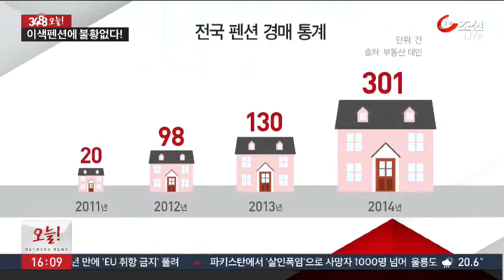'넘치는 개성으로 승부'…이색펜션에 불황 없다!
세계 최고의 수상 도시 이탈리아의 베네치아와 몰디브를 연상시키고, 바다 한 가운데 자리 잡거나 천문대처럼 망원경을 갖춘 곳 바로 우리나라에 있다는 이색 펜션들입니다. 넘치는 개성으로 인기도 대단한데, 펜션 산업의 위기라는 말이 무색할 정도라고 합니다.